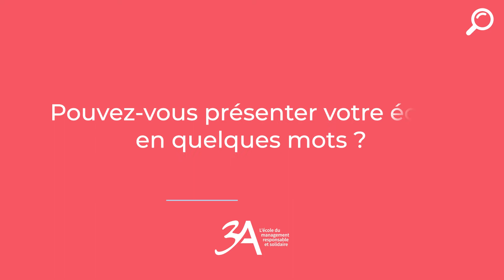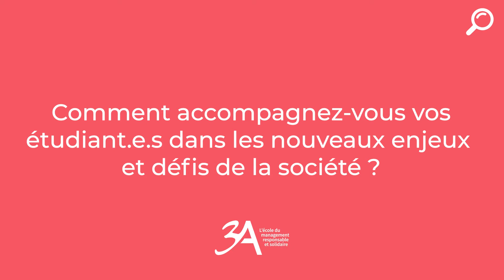L'École 3A : entre école de commerce et école de vie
TU SOUHAITES DONNER DU SENS À TES ÉTUDES ET PARTICIPER À UN MONDE PLUS SOLIDAIRE ET PLUS JUSTE ?

Les formations de l’École 3A apportent les compétences techniques, humaines et professionnelles pour devenir acteur.rice d’un développement plus responsable et durable.

A mi chemin entre les sciences sociales et humaines et une formation de commerce / management, l'École 3A, ses étudiant.e.s, ses formateur.rices et membres de l'administration et écoles partenaires défendent des valeurs fortes : l’éthique, la justice, l’égalité, l’ouverture au monde et le respect de notre patrimoine commun, la Terre.

Située à Toulouse, Paris, Lyon et Rennes, l'École 3A propose des formations du BAC+1 au BAC+5, alliant cours théoriques et pratiques, avec des stages en France comme à l'étranger dans des entreprises aux valeurs fortes, avec une possibilité d'apprentissage pour la fin du cursus.

Découvre l'Ecole 3A avec Karine Giraud, directrice de l'établissement 3A - Campus de Lyon.

Que vas-tu apprendre dans cette vidéo ?

- L'école 3A, entre école de commerce & école de vie
- La différence entre une école de commerce traditionnelle et 3A
- 3A, une école aux fortes valeurs humaines, sociales et communes entre étudiant.e.s, professeur.e.s
- Comment préparer les étudiant.e.s à travailler dans des structures à forte valeurs humaines & écologiques ?